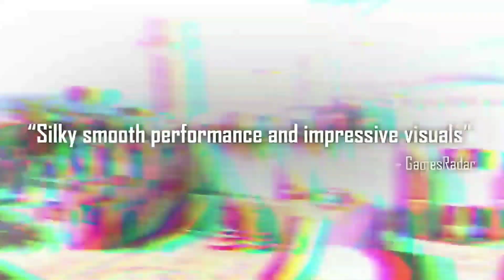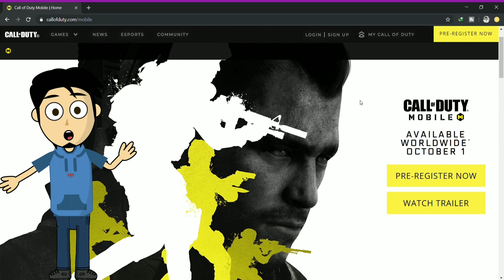Semua Hal Yang Perlu Kamu Ketahui Sebelum Memainkan Game ini - Quick Review - COD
Link YouTube SI BUDI the series

Official Store DK ID
ADMIN YOUTUBE BUSINESS
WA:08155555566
Barang bekas review kadang saya jual disini
maaf kemarin linknya mati, tapi sekarang udah diperbaiki.
Rekomendasi Hape Terlaris Berdasarkan Harga